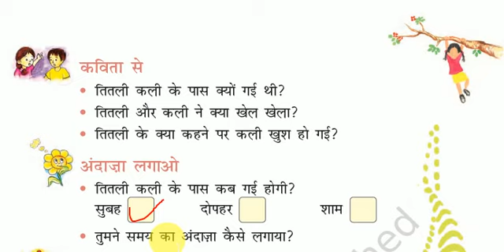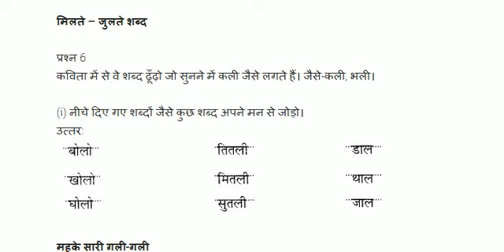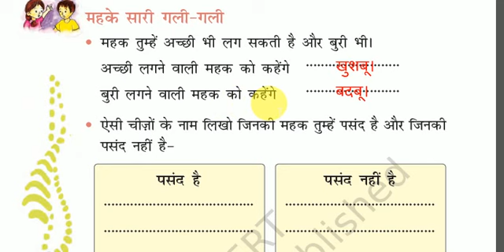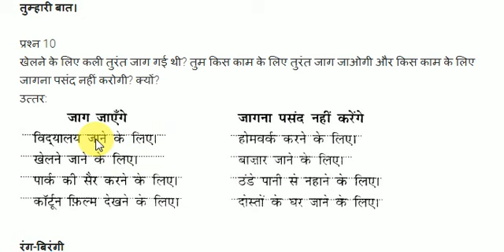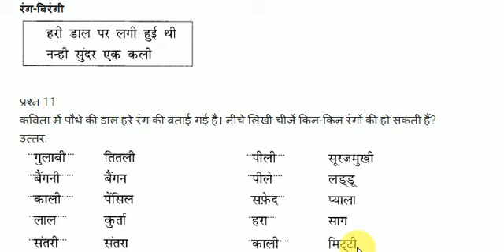Class 2 Ch 8 – तितली और कली Exercise in Hindi Part 2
Class 2  Ch 8 – तितली और कली Exercise Part 2 in Hindi